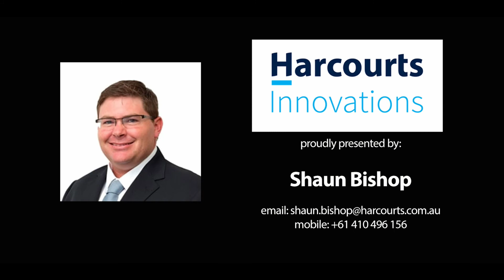707 Bilwon Road Biboohra - Social Edit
Presented by: Shaun Bishop
Harcourts Innovations